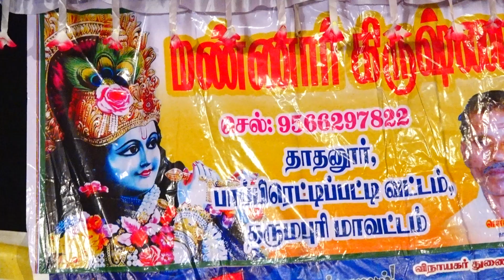ஸ்ரீ மன்னார் கிருஷ்ணன் நாடகம் 2024 தாதனூர் மகாபராதம் கதை புரட்சி நாயகம் part 1